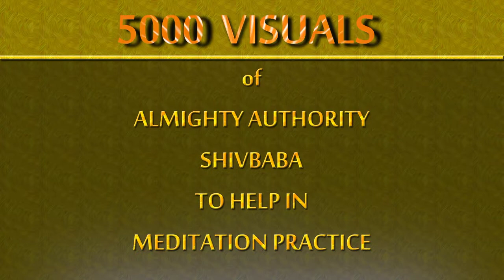RajyogaVisual 0001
This is out of series of Baba's 5000 Visualizations for practicing Rajyoga